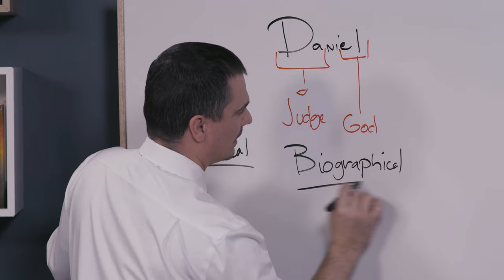Amazing Discoveries Sabbath School - Trailer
Join us every week